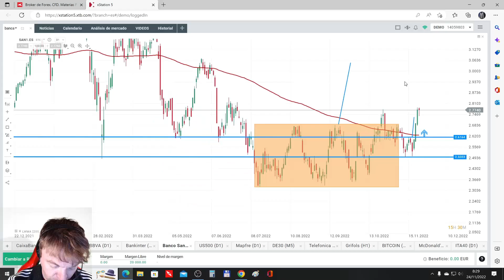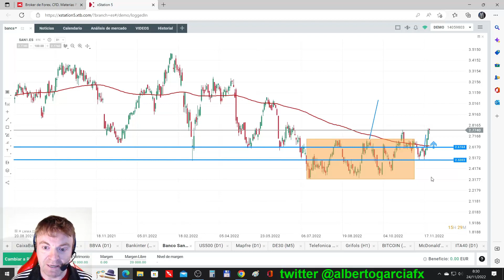BANCO SANTANDER sale del rincon de pensar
🔴 Aquí dejo link para acceder a la promoción

En el vídeo vemos una única acción que es Banco Santander.

Ha tenido que pasar cierto tiempo para que la acción mejorara su aspecto técnico dado que simplemente siguiendo la media de 200 diaria, el precio se encontraba por debajo de ella y sin ninguna estructuración aparente a seguir para pensar en compras.

En el vídeo vemos los niveles más importantes de la acción y siempre y cuando no pierda el soporte del rango que ya ha confirmado al alza, podemos ser positivos.